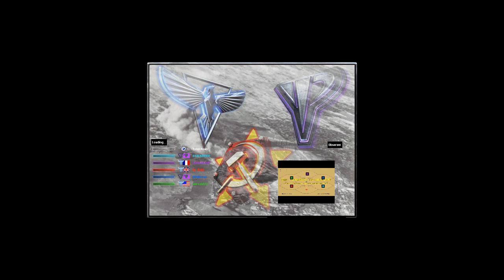Oil Derrick in Center x6 - Red Alert 2 & Yuri's Revenge online